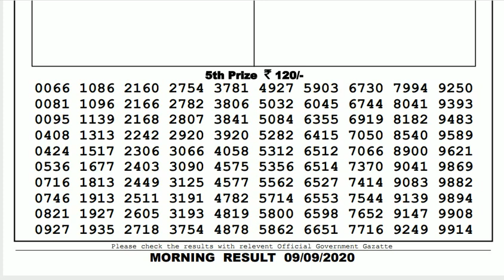Lottery Sambad Result Live 11.55am 09.09.20 Sikkim State Lottery Live gdn